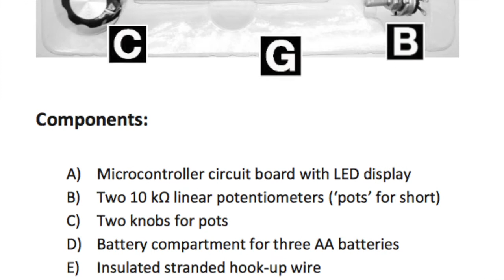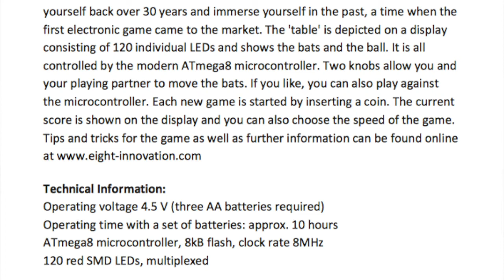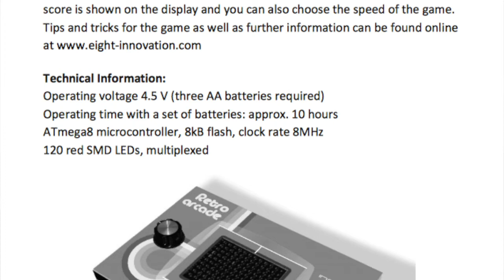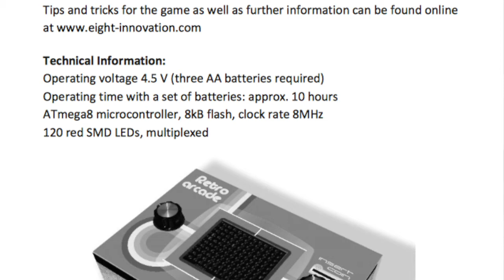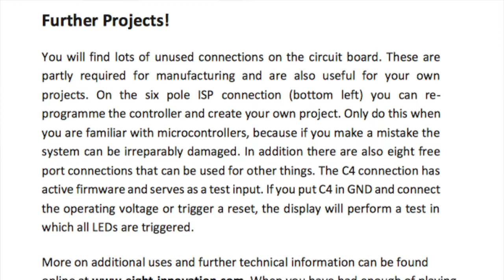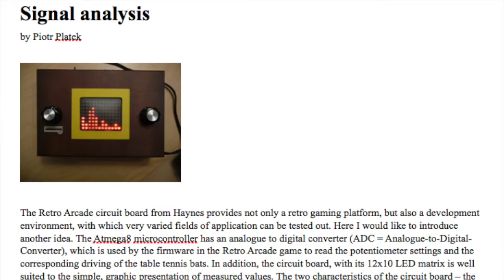Build Your Own Arcade Game from Haynes (Let's Talk Retro)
In this video Colin & James talk about and play the Build Your Own Arcade Game (Pong) from Haynes.Yes we know Haynes are more known for their car maintenance manuals but somehow they have released this build your own game. Watch to find out what Colin and James think of it and to see if they give it the Let's Talk Retro seal of approval.

Don't forget you can also find Colin and James in the following places:

Keep it retro !!!